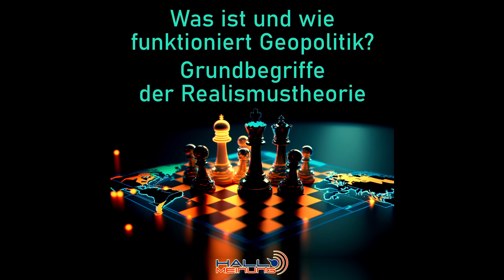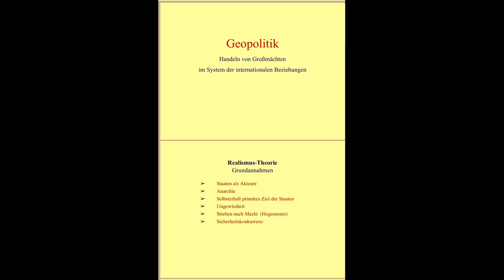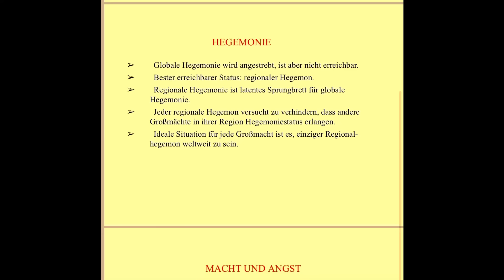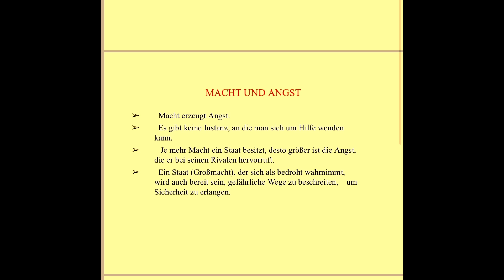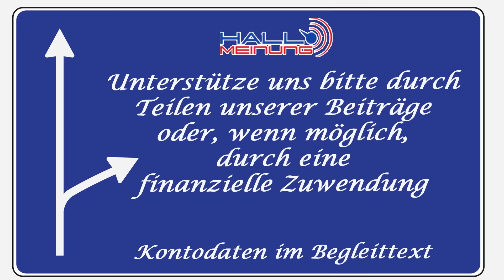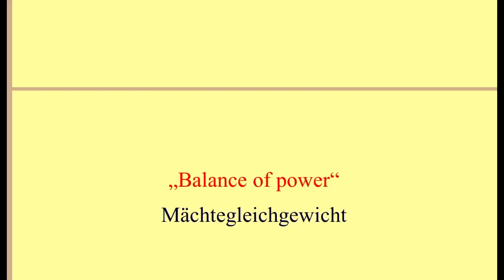Das solltest du wissen - Grundsätze der Geopolitik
Peter Weber im Interview mit Prof. Dr. Hans Neuhoff, AfD
Teil 3 Morgen um 08:00 Uhr
Teil 4 Montag um 08:00 Uhr

oder per Überweisung unter:
IBAN: DE 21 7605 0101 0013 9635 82
BIC: SSKNDE77XXX
Bank: Sparkasse Nürnberg